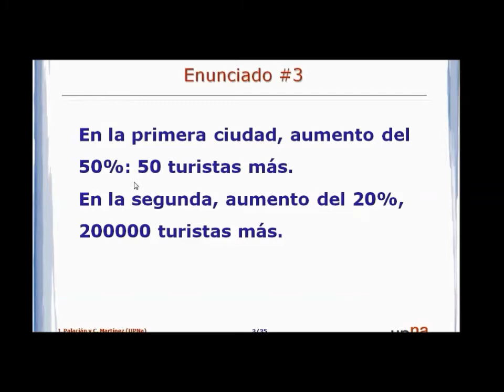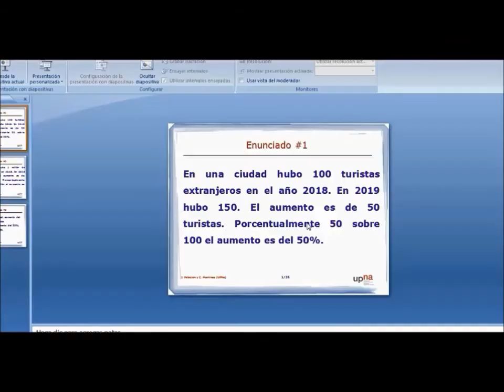Tercer vídeo sobre Matemáticas y coronavirus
Nos aproximamos a la estabilización.